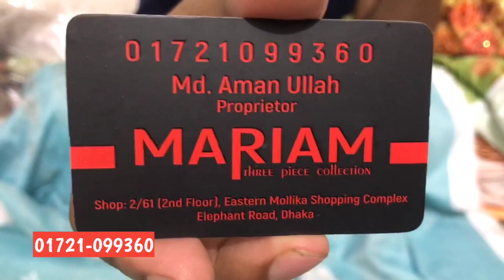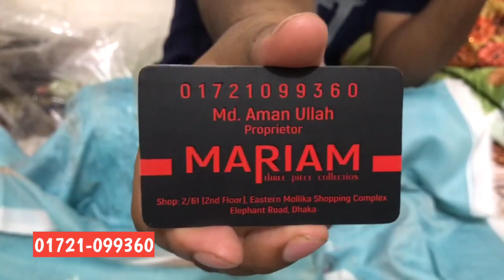Indian Delhi Boutiques Cotton Eid Collection 2021